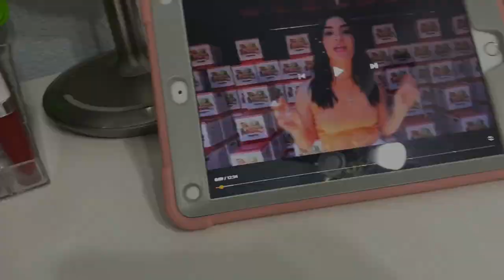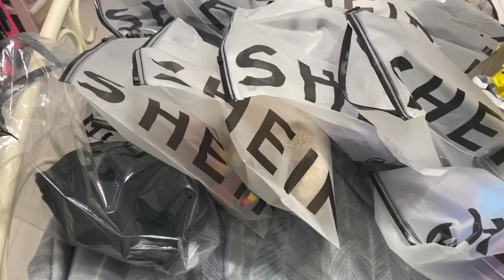VLOG + RUTINA DE NOCHE | Jansy Arencibia